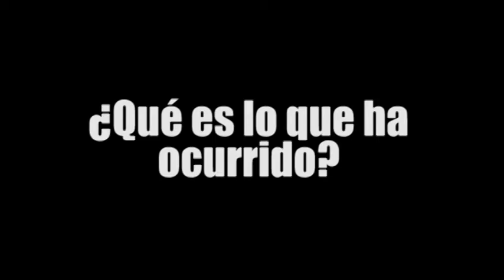Robo de Libros